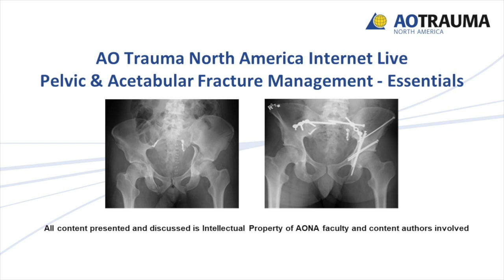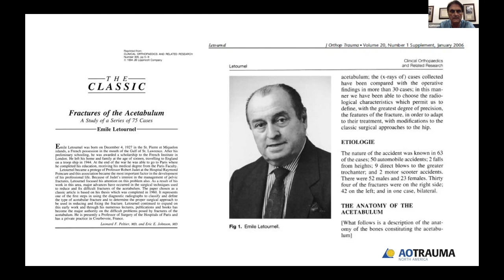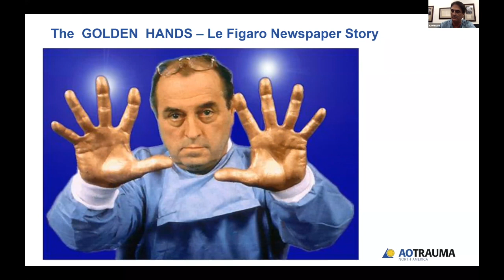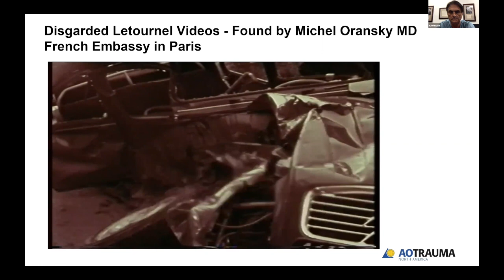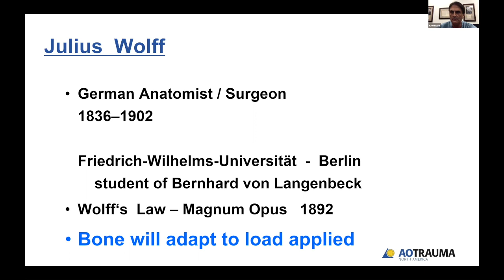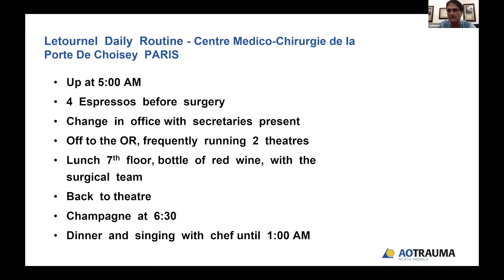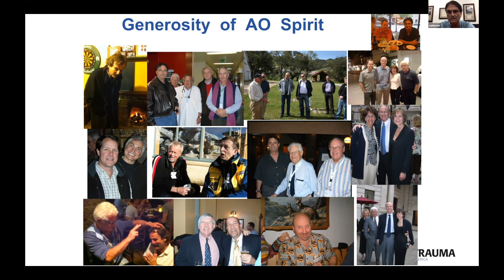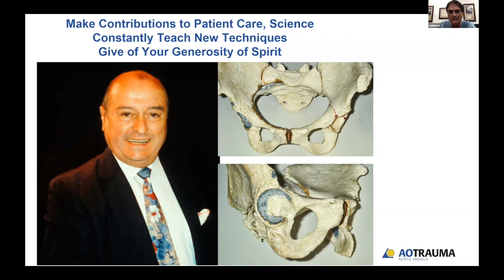Acetabular Fracture Surgery: Historical View & Career Challenges — Dr. Eric Johnson